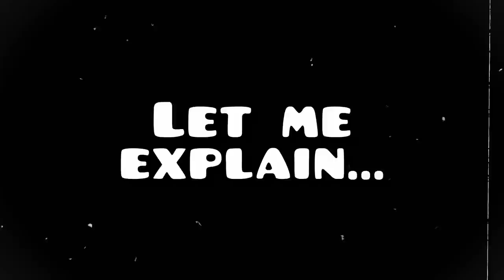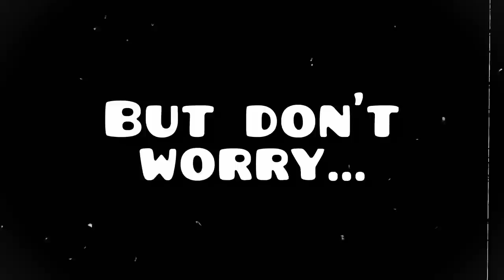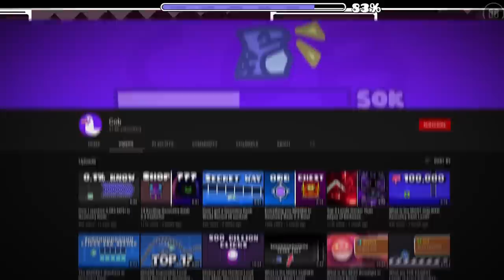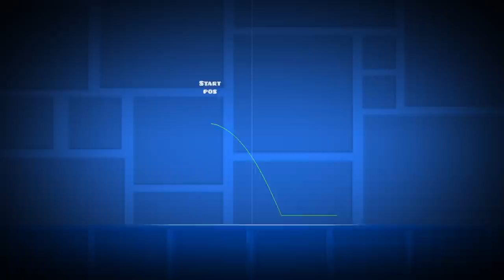Geometry Dash Facts Nobody Knows About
In this video, I found Geometry Dash facts nobody knows about. This ranges from insane glitches, farlands, sakupen wall and much more!

Music Used
Glitz at the Ritz
If Dudley is in SSF4
Pretending like you care
It's not me - Arthur Benson
The Four Scrybes
Two Steps Back
Feeling Alright
Wifi Room - Mario Kart Wii
Chrono Trigger
Slash House
Pixel Ghost